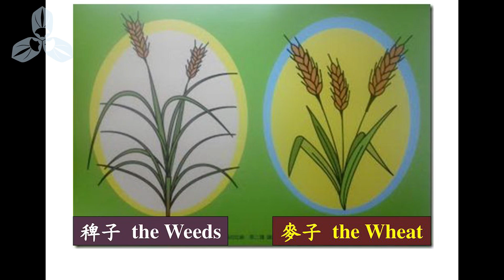戰國大名，天下人，將軍，天皇~！這些日本古代的上層人物都吃些啥呢？